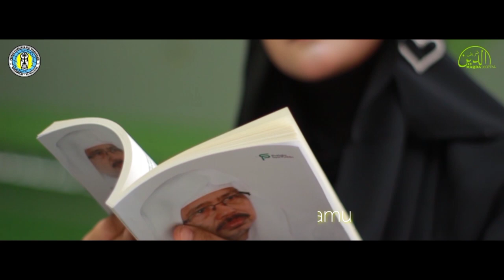MENGENANG KIAI ADNAN SYARIF Lc, MA -- SYARIFUDDIN MAQDA (OFFICIAL VIDEO KLIP)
PONDOK PESANTREN KYAI SYARIFUDDIN PUTRIASRAMA MAQOMAN MAHMUDA (MAQDA)

Lagu ini di ciptakan untuk mengenang
Ketua  Yayasan Kyai Syarifuddin,
Pengasuh Pondok Pesantren Kyai Syarifuddin, sekaligus,
Rektor Institut Agama Islam Syarifuddin,

Al Kisah lah Sang Kiai
Pejuang di Pandalungan
Terdengar aroma harum surgawi
Di langit nusantara payungmu berdiri

Karyamu menjulang tinggi
Sastra yang indah dikenang
Legakan dahaga pelipur hati
Bagi mereka perindu sejati.

Bersamamu
Kiai Adnan syarif
Mengenangamu.

Ku rindu gelak candamu
Ku merindu-kan nasehatmu
Kasihmu untuk semua
Terangi jalan kehidupan

Ya Allah, mulyakan tempatnya
Jadikan taman-taman syurga

ya robbi sholli wasallim adadal barodi
ala muhammadinin nabiyyimu'tamadi
wal ali washohbi wal muntasibina lahum
wakullimman jahadu fillahi fii uhudi

singer : Santi-Nikma
Komposer : Ibad
Produksi : Syarifuddin Maqda

KyaiAdnanSyarifLc,MA